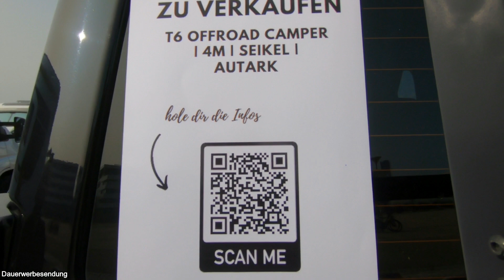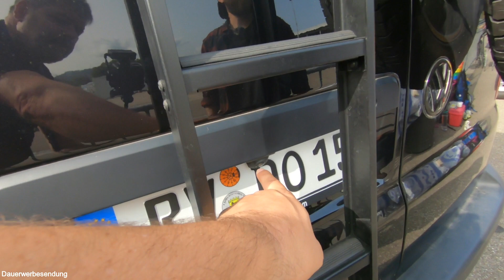Der letzte seiner Art? Schwarzer T6 Urversion von Scandinavan ausgebaut zu verkaufen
Einer der letzten T6 - ausgebaut von Scandinavan! Die zweite Gebrauchtfahrzeugvorstellung in kurzer Folge - aber purer Zufall - ich werde nicht zum Gebrauchtwagenhändler 😀

Isi und Basti müssen sich von ihrem gerade erst vor einem Jahr als Wunschzusammenstellung von Scandinavan hochwertig ausgebauten Fahrzeug leider trennen. Grund ist auch hier die Familienkonstellation - doch statt eines Babys ist es hier der zur Familie gehörige Teenager, der immer lauter nach einem vollwertigen "Badezimmer" im Camper ruft.

Auch das Basisfahrzeug ein VW T6 Transporter hatte bereits die sogenannte "volle Hütte" incl. des wirklich tollen Abstandstempomaten von Volkswagen. Entspanntes Fahren auf Langstrecke ist da garantiert.

Wenn das Fahrzeug verkauft ist, werde ich das hier und im Titel vermerken.

Wenn ihr Fragen zu dem Fahrzeug habt wendet euch bitte nicht an mich. Ihr erreicht Basti unter:

Mein Windabweiser mit ABE Climair Ducato/Jumper/Boxer ab Bj 2007

Weiteres Wohnmobilzubehör (alle bei mir verbaut - Videos dazu auf meinem Kanal):
12V-Steckdosenset mit 2x USB und Voltmeter